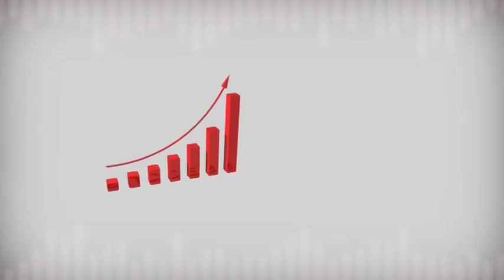GG2 VEN 30 11 2018 DARABA OUMBY